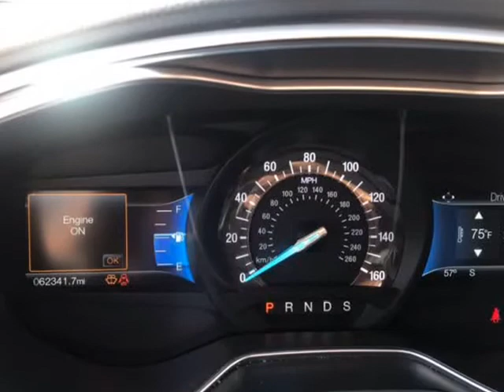2016 FORD FUSION SE (Perry, Utah)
Right Deal Auto Sales
2090 S Hwy 89
Perry